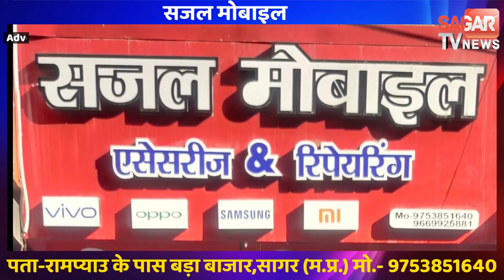MP | पति की गैरमौजूदगी में पत्नी हुई गर्भवती, उठे सवाल तो खुला बड़ा राज || SAGAR TV NEWS